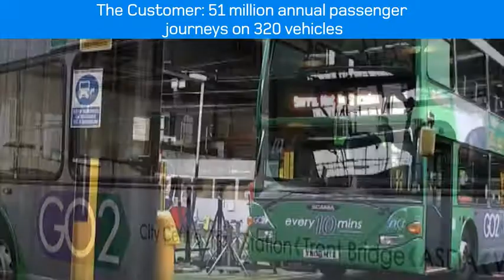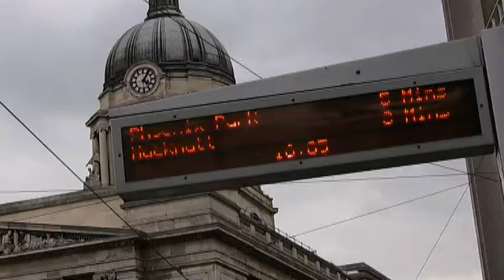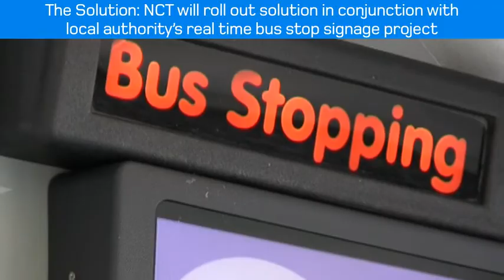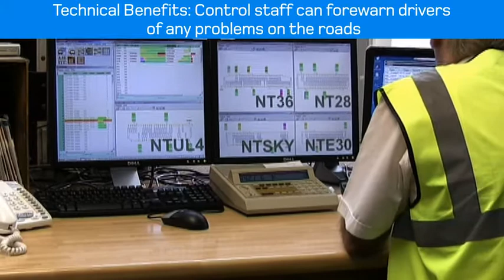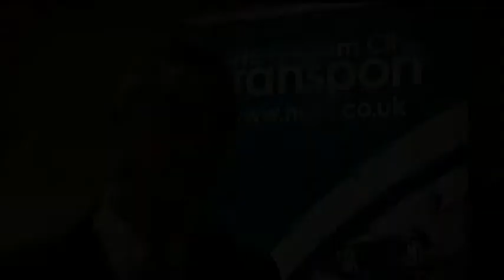Transport AVL Solutions Case Study: Nottingham Bus and Tait Communications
See how an integrated transport communications solution helped Nottingham City Transport (NCT) provide more reliable services to its 51 million annual passengers.

Tait's Automated Vehicle Location (AVL) solution included the TaitNet MPT 1327 network, Tait TM8200 mobile radio series and TaitNet Data System (TNDS). This case study shows how the system enabled Nottingham Bus to capture data to adapt timetables and improve the reliability and punctuality of vehicles. for more AVLC information.